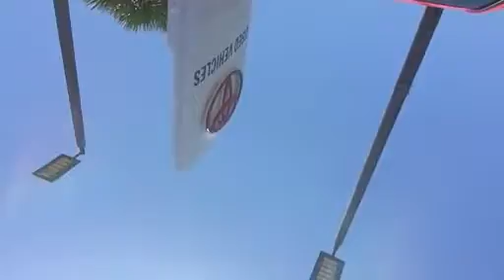Beaver Toyota St. Augustine Walkaround Video of 2016 Tacoma